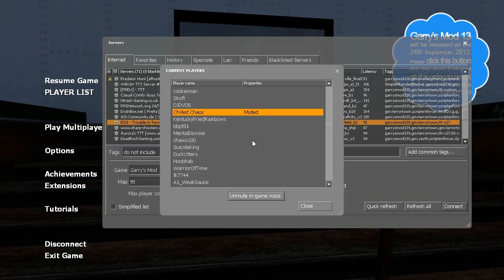[1] Trouble on a Terrorist Boat (TTT w/ GaLm and friends)